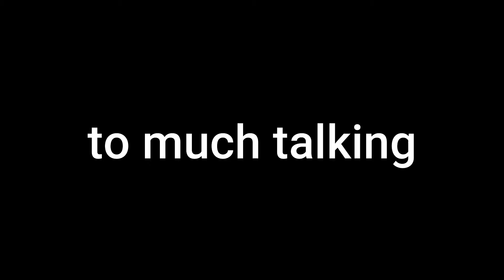Lord Of Heros is a game that you will love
Lord of Heros was a fun game to play. I think they over did it with the amount of talking but the overall experience was top of the line.

📱APP DESCRIPTION